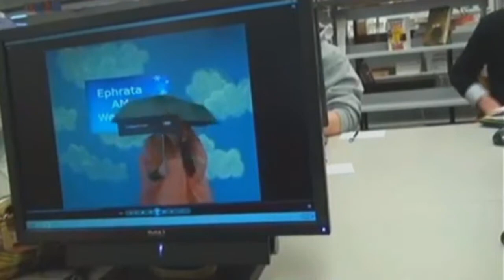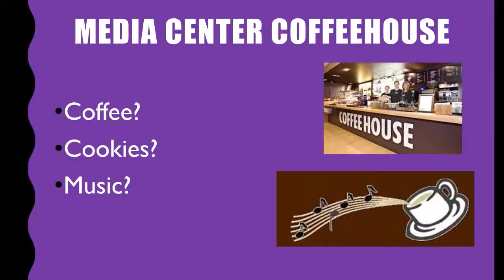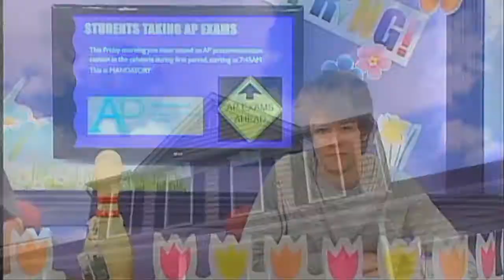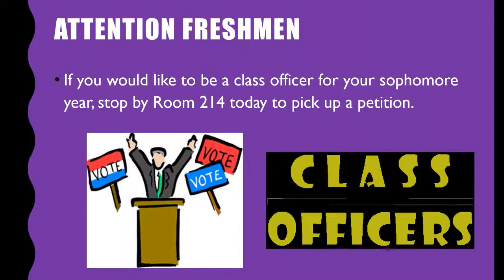2017 04 20